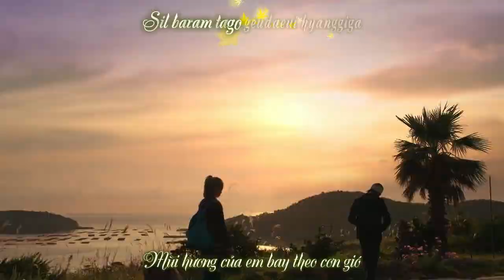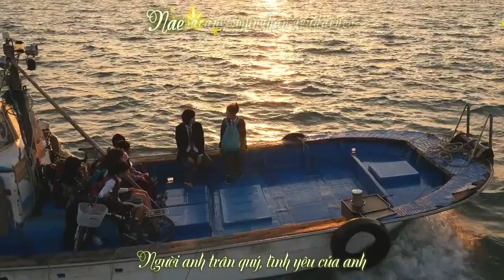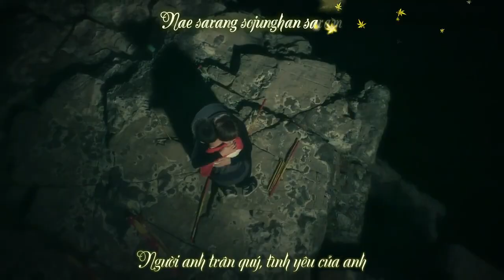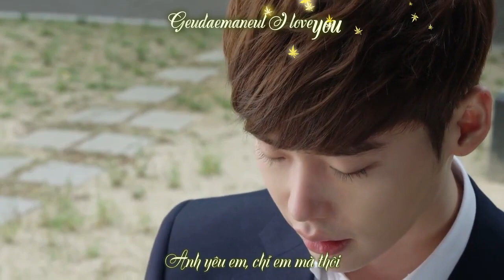[Vietsub + Kara] Pinocchio - Roy Kim (Pinocchio OST 2)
Vietsub by Kitesvn.com